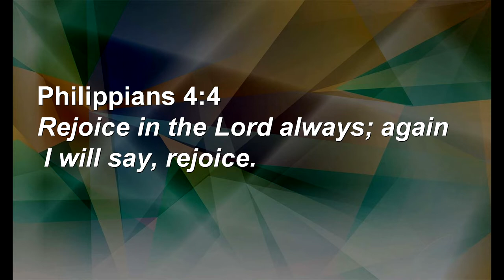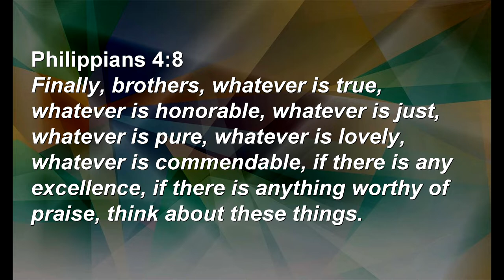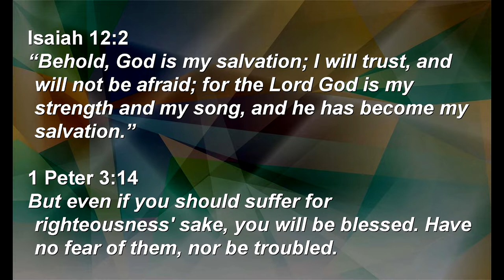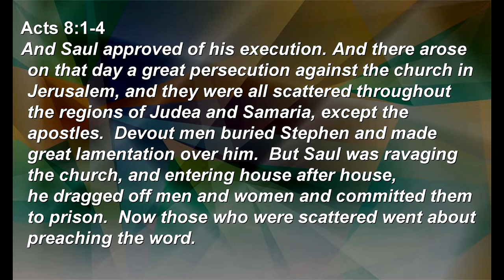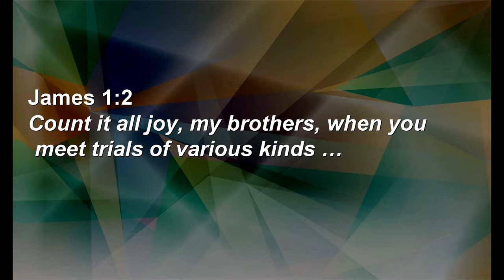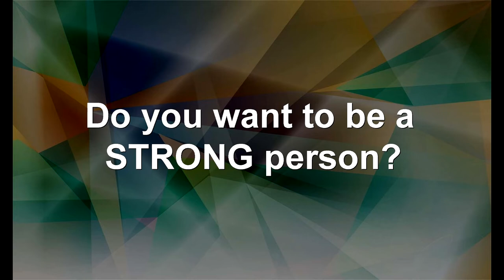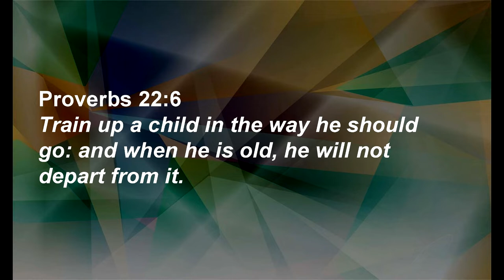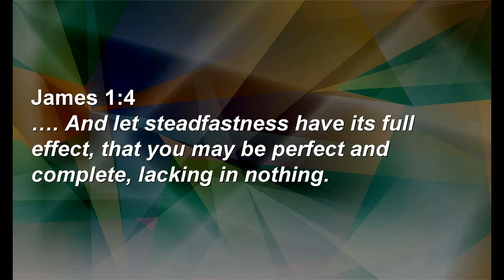Count It All Joy